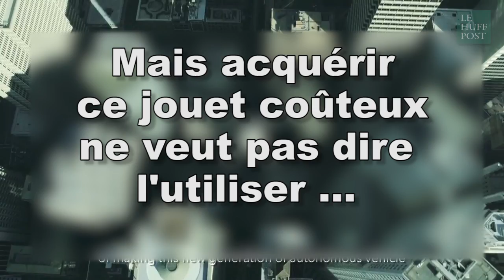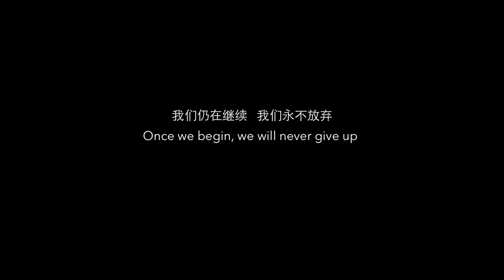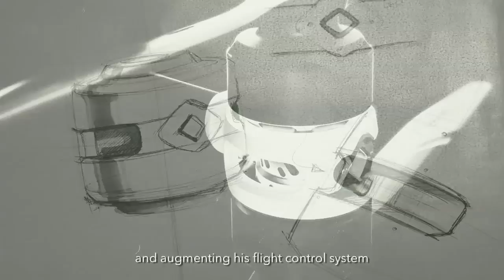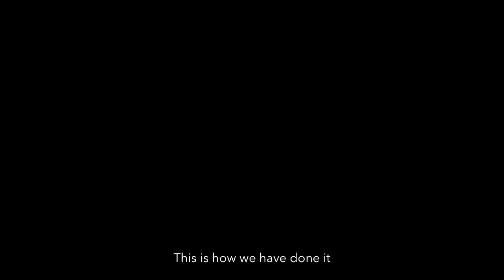Ce drone devient votre jet privé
Et si la mode des drones avait déjà pris fin ? Si répondre par l'affirmative est sans doute prématuré, le EHang 184 a sans aucun doute montré la voie de la relève au CES 2016 de Las Vegas. Développé par une société chinoise spécialisée dans ces petits avions sans pilotes, ce petit bijou de technologie est capable d'embarquer avec lui jusqu'à 100 kilos de charge utile...assez pour un passager et son bagage.